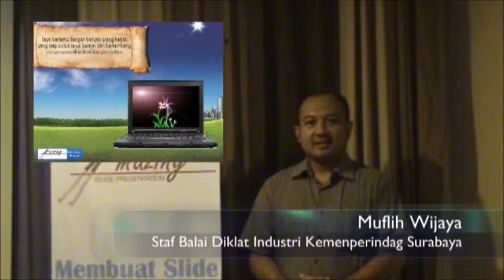Testimoni Amazing Slide Presentation (4)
Amazing Slide Presentation adalah workshop pembuatan slide presentasi powerpoint. Terdiri dari 3 level, basic, intermediate dan professional. 95% praktik langsung. Dipandu oleh Dhony Firmansyah, BioMotivator & konsultan slide nasional.

Benefit:

1. Mengubah mindset desain slide presentasi.
2. Meningkatkan skill desain slide hingga lebih dari 300%, dengan pendampingan personal saat workshop.
3. Menguasai semua dasar desain slide mulai dari level basic, intermediate dan profesional (berbagai keahlian yang akan dikuasai bisa dilihat dalam brosur).
4. Bonus modul, CD software, background, fonts, dan video senilai lebih dari Rp. 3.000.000,-.
5. Konsultasi online seumur hidup.

Price List Workshop "Amazing Slide Presentation" (hingga Desember 2012) *):

- Institusi pemerintah: Rp. 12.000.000,- / hari
- Perusahaan swasta: Rp. 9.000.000,- / hari
- Seminar publik: Rp. 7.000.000,- / hari
- Institusi pendidikan: Rp. 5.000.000,- / hari

*) Harga di luar transportasi & akomodasi trainer dan tim
- Jika tidak bermanfaat, fee workshop akan dikembalikan 100% tanpa pertanyaan dari kami
- Konfirmasi kesediaan pembicara disampaikan setelah ada deal dengan tim

Untuk Inhouse Perusahaan maupun Public Training, silakan kontak Manager Kreasi Presentasi, Ibu Kuma 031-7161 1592 atau 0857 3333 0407

Bulan Januari 2013, buku Amazing Slide Presentation akan terbit, harga workshop akan naik minimal 30%. Buruan sebelum akhir tahun 2012, segera adakan workshop / pelatihan ini di perusahaan / institusi tempat Anda bekerja.